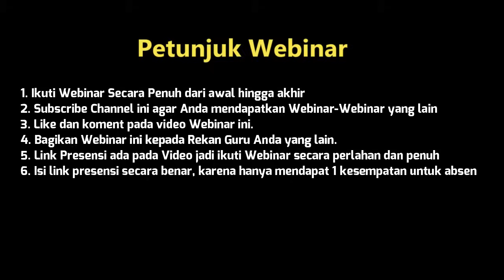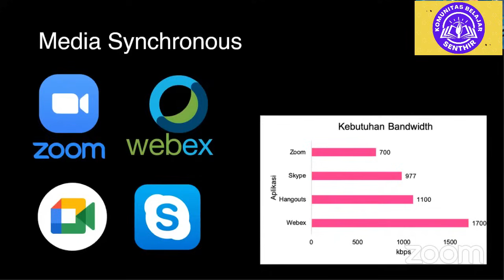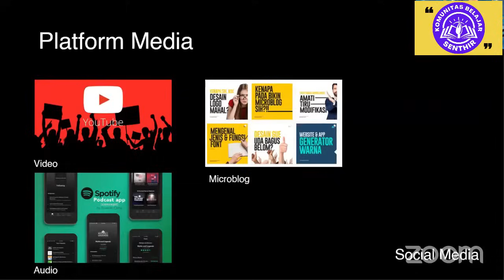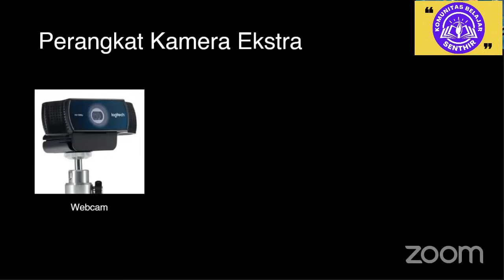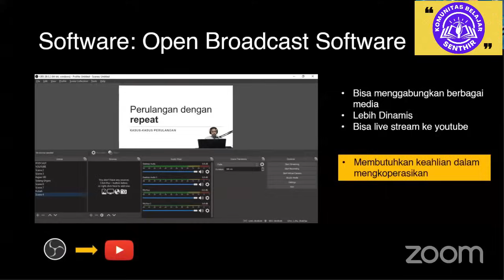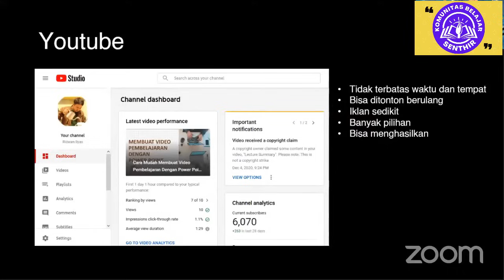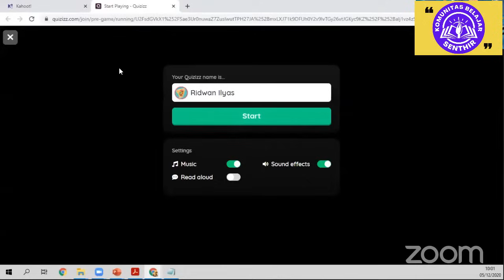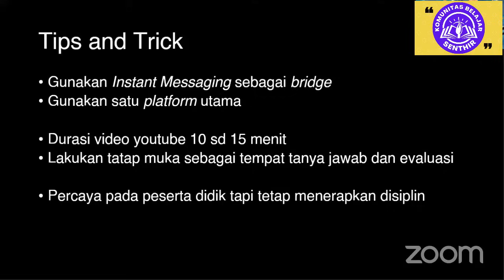Webinar 11: "Pemanfaatan Berbagai Media dalam Pembelajaran"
Petunjuk Webinar
1. Ikuti Webinar hingga selesai, Jangan di percepat / di skip
3. Link Presensi / Absen ada pada video jadi jangan dipercepat videonya dan jangan di lewati iklannya